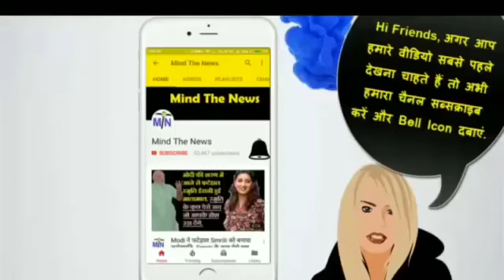मोदी का पुराना घोटाला आया सामने जो बनेगा 2024 चुनावों में मोदी की हार का कारण, वीडियो पूरा देखें 🙏.